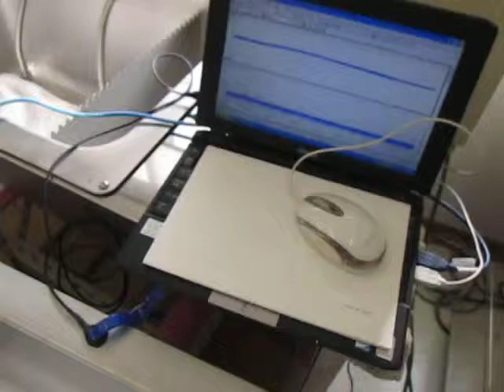超音波計測装置 Ultrasonic measurement System